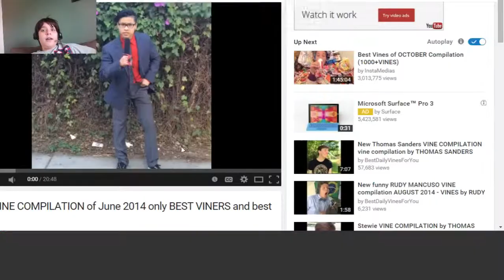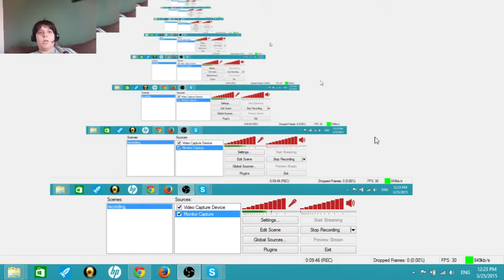Reacting To VINES